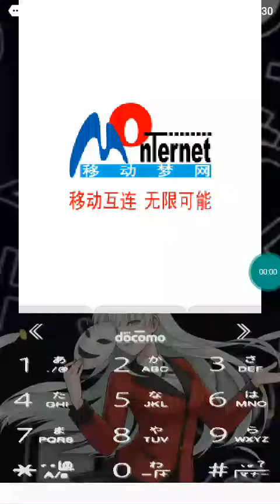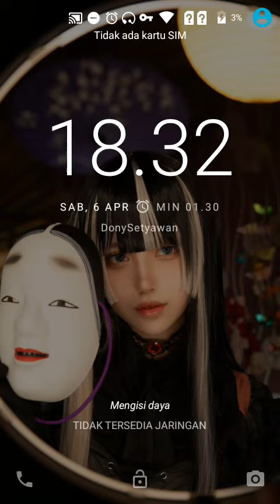【JAVA GAME】 学院-心 - J2me Loader